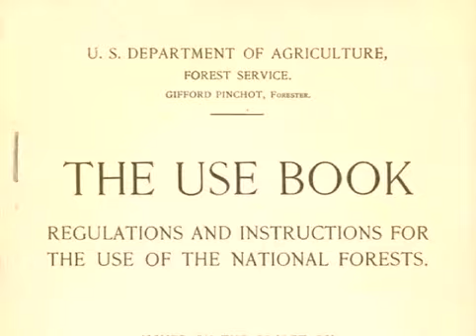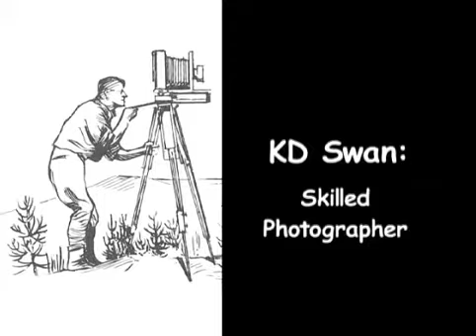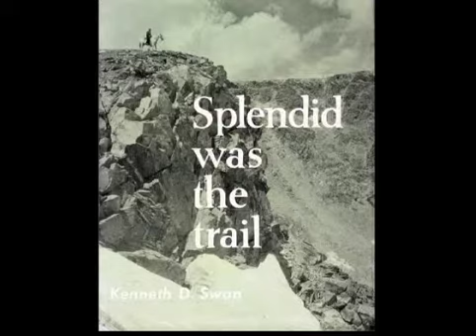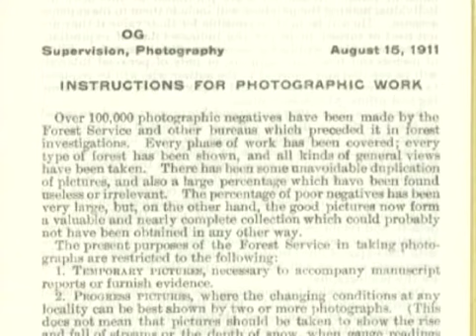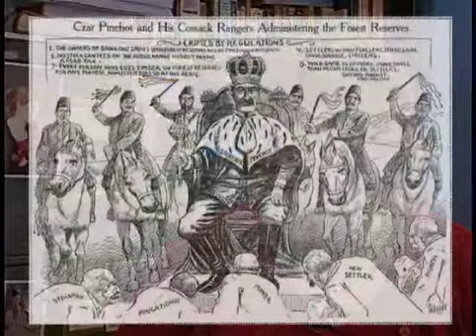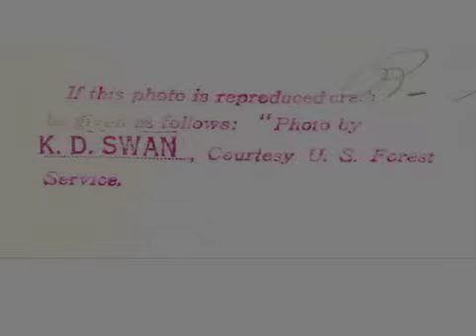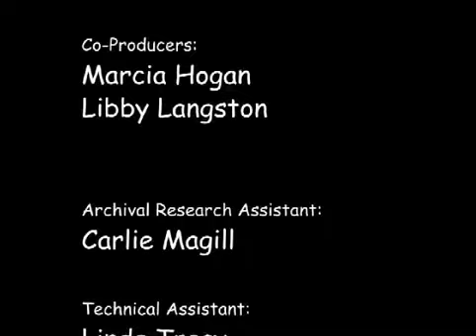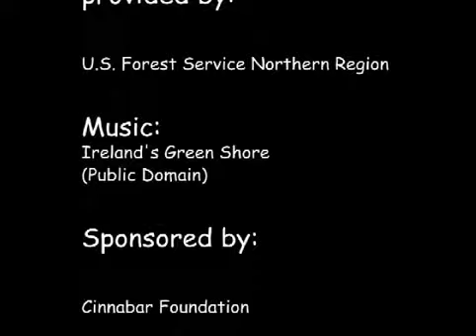The World of KD Swan: Early 20th Century Photographer & Conservationist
Documentary that portrays the early years of the national forest system through the photographs of K.D. Swan.  From 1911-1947, this forester/artist recorded the beauty of and value of natural landscapes in Montana and surrounding states.